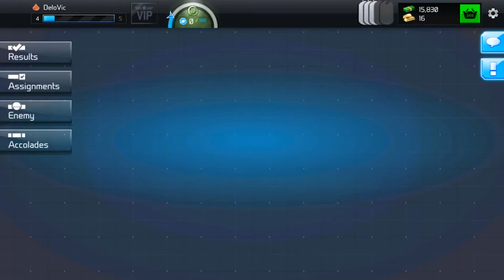WarFriends: PvP Shooter Game (Android/iOS) - First Look Gameplay!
WarFriends is a skill-based, real-time online shooter game with fresh graphics and intuitive touch controls and online PvP brawls full of action and challenges. Collect powerful military weapons, build an army, and go to war on online battlegrounds in duels against real players. Jump into this fun, fast-paced online PvP duel arena and become the best brawling hero of all times!